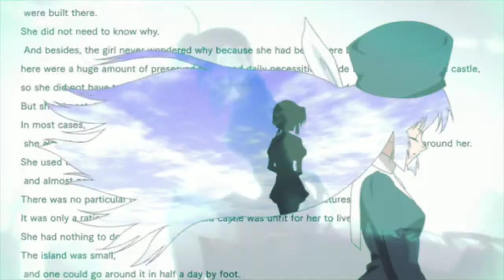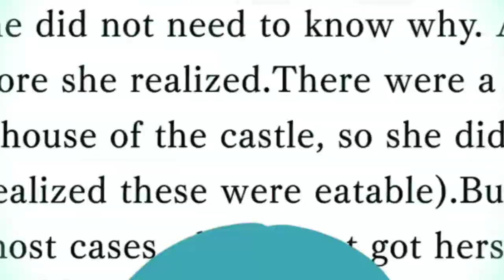【Za】End Memories Part III lovey ever since ft. d'est roy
Animes:

Ef  Memories
Ef Melodies
lovey ever since ft. d'est roy

End98